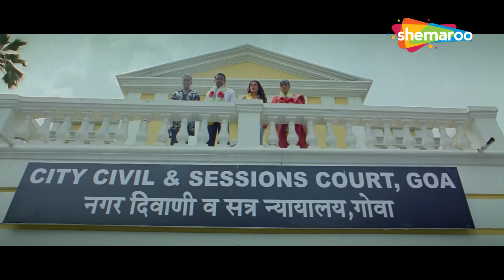Friendship Day Special : साले कैसे दोस्त हो मुसीबत आते ही पेंदे को पेअर लगाके भाग गए - Comedy Scenes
साले दगाबाजो कैसे दोस्त हो मुसीबत आते ही पेंदे को पेअर लगाके भाग गए - Friendship Day Special - Comedy Scenes

This compilation has top best scenes from movies like Dhamaal, Dhol, Golmaal Fun Unlimited, Heyy Baby, Phir Hera Pheri & Golmaal 3. Watch this hilarious compilation and have a great laugh.

Bollywood Comedy
Follow us on: